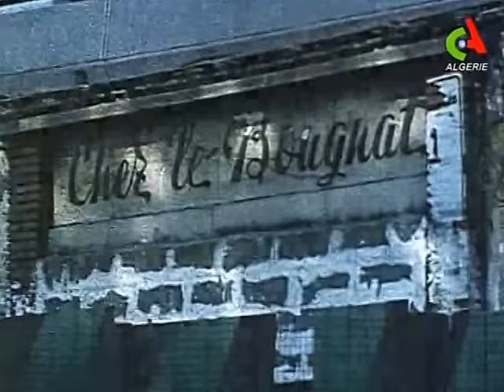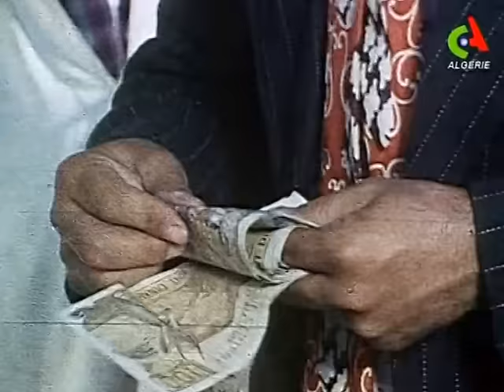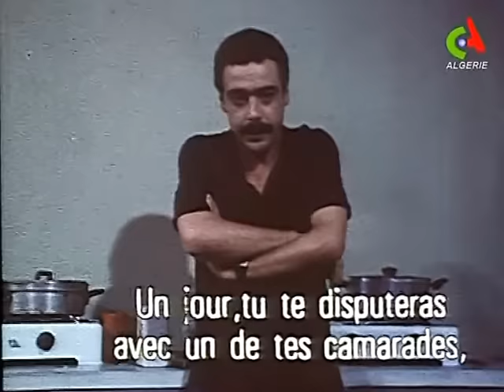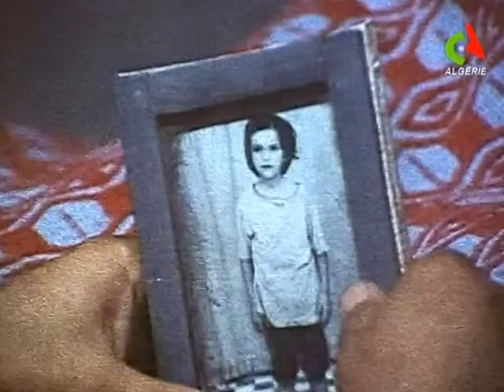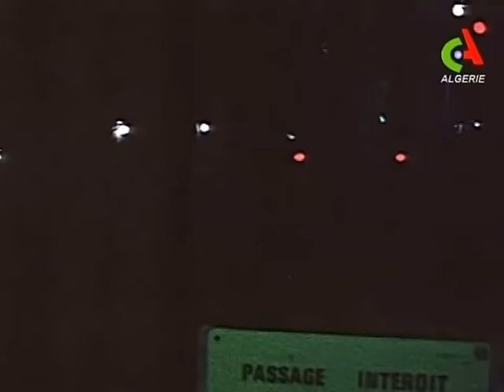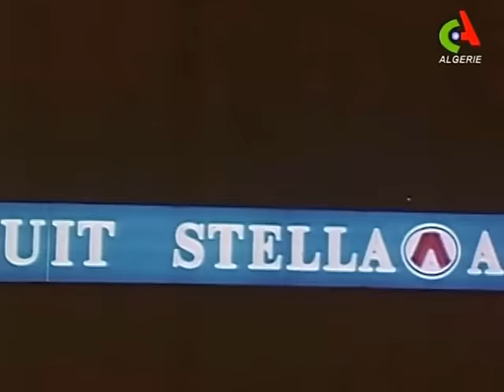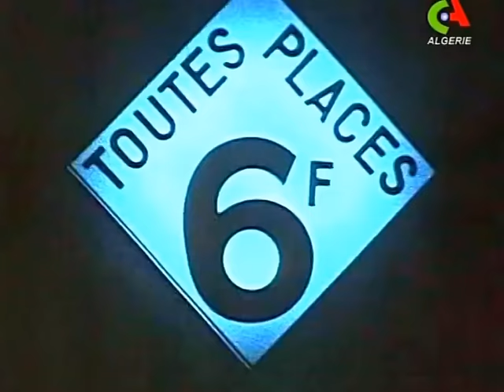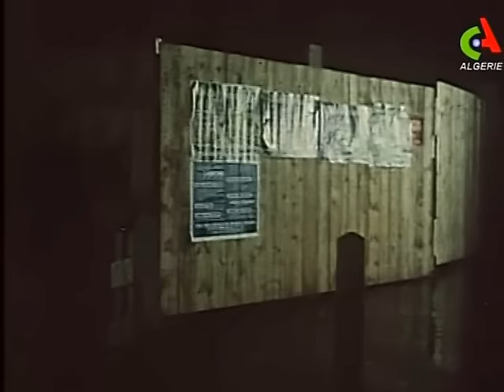filme algerien ..le retour... sid ali kouiret الفيلم الجزائري...العودة..1979. سيد علي كويرات ..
filme algerien : le retour 1979 réalisateur: benamar bakhti .directeur: Youcef sahraoui .musique:cherif kortbi. acteur: sid ali kouiret , kelthoum, fatima belhadj ,Athmane ariouaet ,azddine medjoubi , mohamed mokhtari , mohamed zinet , kasi ksentini